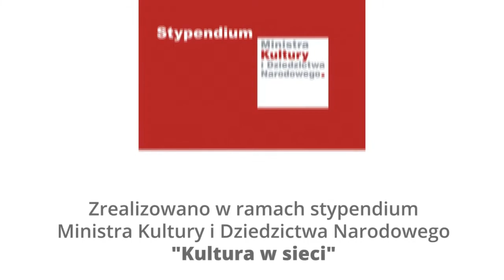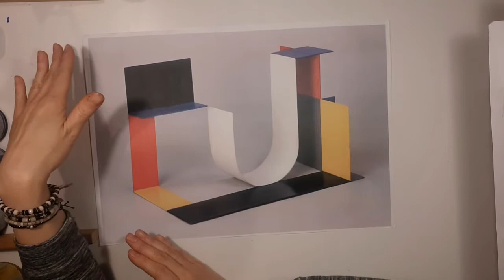Część 24 - ''Katarzyna Kobro" - instalacja przestrzenna - warsztat dla dzieci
Część 24 - ''Katarzyna Kobro" - instalacja przestrzenna - warsztaty dla dzieci

Wszystkie materiały zrealizowano w ramach programu stypendialnego Ministra Kultury i Dziedzictwa Narodowego - Kultura w sieci